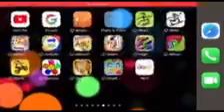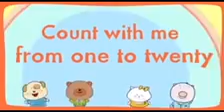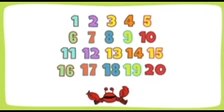Counting Song 1-20 - The Singing Walrus Reversed